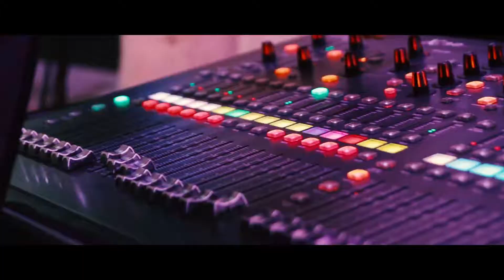CASAMENTO JOSY QUEIROZ E JONATHAN TRAILER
Casamento realizado no dia 21/11/2018,